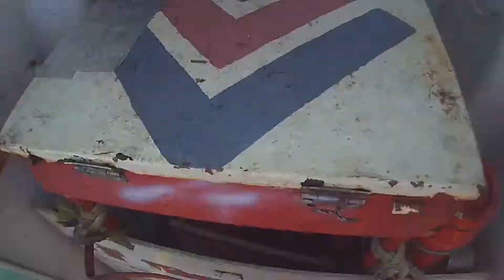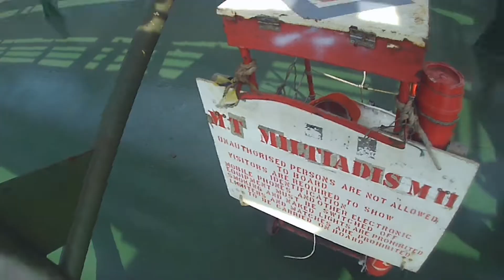Rigging of combination ladder